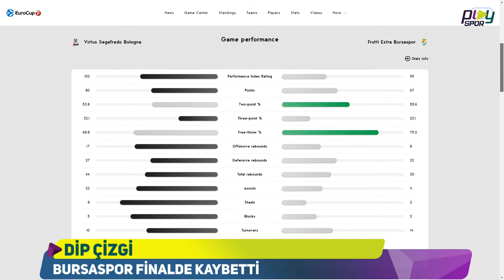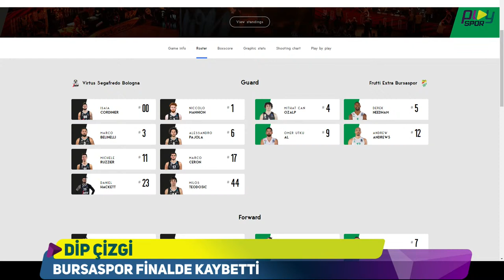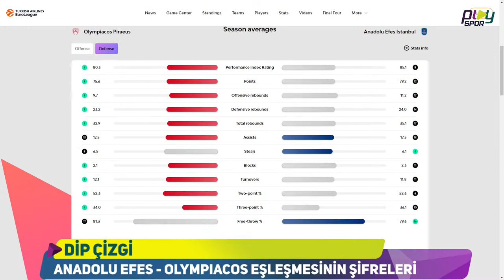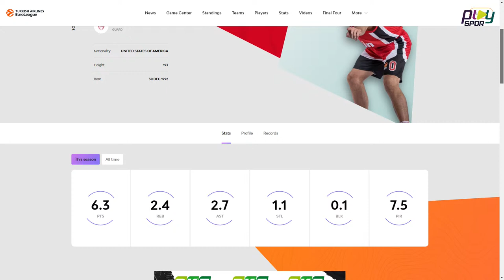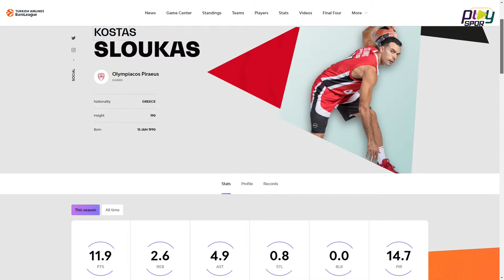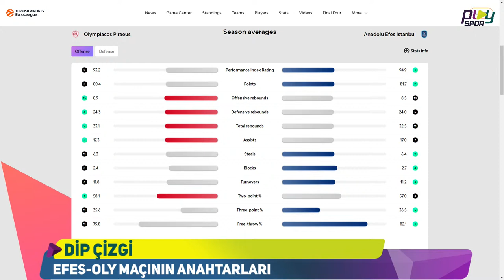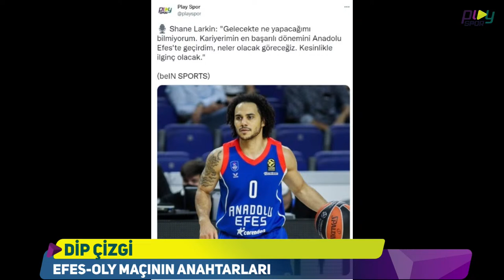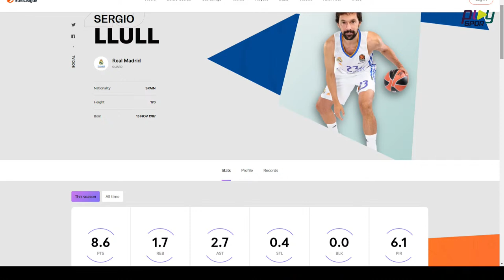EuroLeague: Anadolu Efes- Olympiacos F4 Analizi / Bursaspor - Bologna EuroCup Finali / DİP ÇİZGİ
Efecan Yavaşgel, Togan Karataş ve Orçun Onat Demiröz, Frutti Extra Bursaspor - Virtus Bologna EuroCup finalini ve  Final Four'daki Anadolu Efes - Olympiacos eşleşmesini değerlendirdi. Ekip ayrıca Final Four'daki Barcelona - Real Madrid karşılaşmasını da analiz etti.